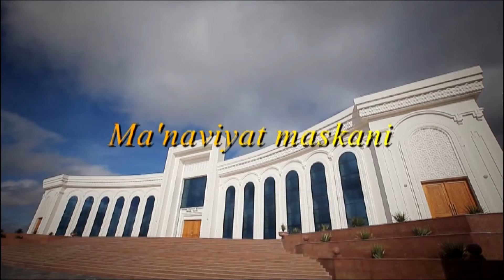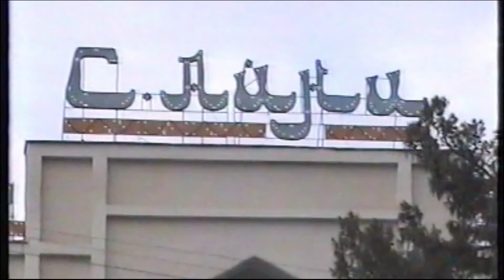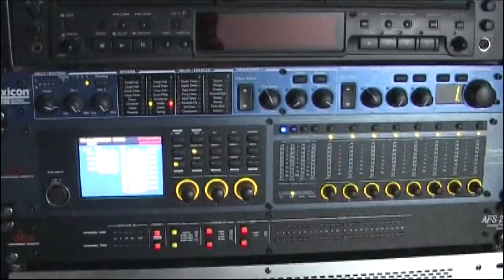Ma'naviyat maskani Buxoro viloyat musiqali drama teatri haqida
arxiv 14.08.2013